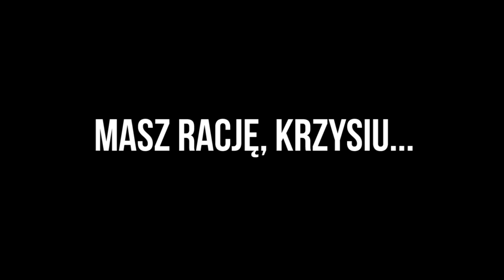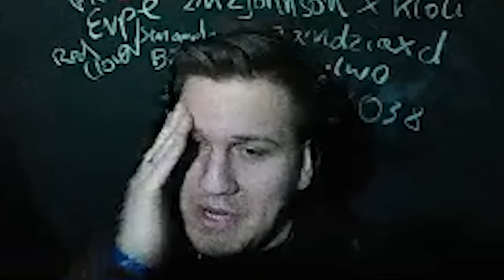#214 Tymczasem - DOSTAŁ SZAŁU NA STRIMIE